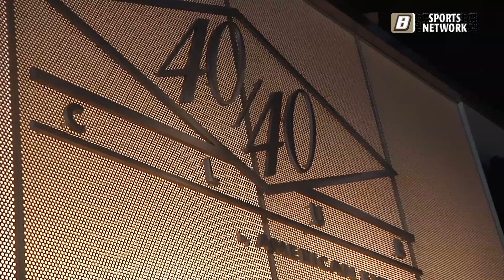NEC Media Day 2014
Here are the highlights from NEC Media Day 2014 at the Barclays Center in New York City.